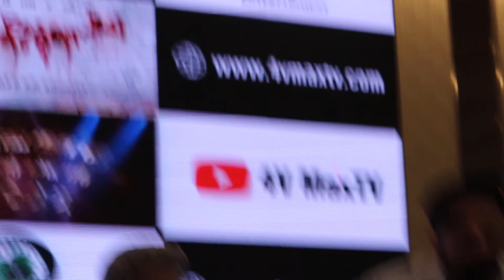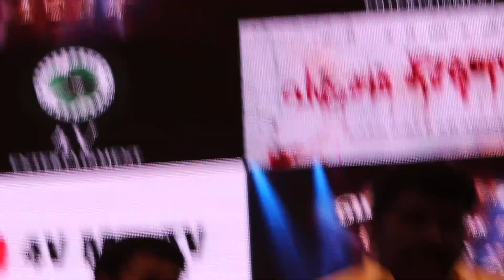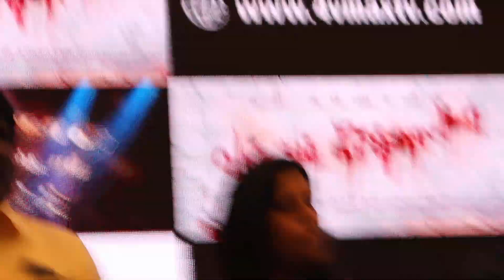இரண்டு ஹீரோக்களில் ஒருவர் பிரபலமான நடிகராகவும் , மற்றவர் புதுமுக நடிகராகவும் அமையப் போகிறபடத்தில்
ஆர்வம் உள்ள போட்டியாளர்கள் வெப்சைட் அல்லது 4V MAXTV -யூ டியூப் மூலம் இரண்டு நிமிடத்திற்கு மிகாமல் வீடியோவை அப்லோட் செய்ய வேண்டும்

ஏற்கனவே இந்தியில் இரண்டு படங்களை தயாரித்து இருக்கிறோம் .இது தமிழில் எங்கள து முதல் தயாரிப்பு .

 4 வி என்டர்டெயின்மென்ட் நிறுவனம் சார்பாக இசை மேதை இளையராஜா இசையில் மஞ்சரி சுசிகணேசன் தயாரிப்பில் இயக்குனர் சுசி கணேசன் இயக்கும் வஞ்சம் தீர்த்தா யடா படத்தின் நடிகர்கள் பற்றிய அறிவிப்பு இன்று வெளியிடப்பட்டது .

சுவரில் கரிக் கட்டையால் கிறுக்கியது போல் இரண்டு உருவங்களோடு சமீபத்தில் வெளி யான இந்த படத்தின் ஃபர்ஸ்ட் லுக் போஸ்டர் பரபரப்பை ஏற்படுத்தியது இருவரும் யார் என்ற கேள்வி ரசிகர்கள் மத்தியில் எதிர்பார்ப்பை ஏற்படுத்தியது .அதற்கான விடை இன் று நடந்த பிரஸ்மீட்டில் கிடைத்தது

தயாரிப்பாளர் மஞ்சரி சுசிகணேசன் பேசும்போது

"ஏற்கனவே இந்தியில் இரண்டு படங்க ளை தயாரித்து இருக்கிறோம் .இது தமிழில் எங்க ளது முதல் தயாரிப்பு . எப்போதும் வித்தி யா சமாக யோசிக்கும் இயக்குனர் சுசி கணேசன் இந்த படத்தில் கதாநாயகன் தேர்வையு ம் புதுமையாக யோசித்திருக்கிறார் . இந்த படத்து க்குகாகவே பிரபலமான டிவியில் நடக் கப் போகும் பிரம்மாண்டமான talent hunt show-வா ன " வருங்கால சூப்பர் ஹீரோ 2022" நிக ழ்ச்சியில் வெற்றி பெறும் போட்டியாளர் இந்த பட த்தின் இரண்டு ஹீரோக்களில் ஒரு ஹீரோவாக அறிவிக்கப்பட இருக்கிறார் .

இரண்டு ஹீரோக்களில் ஒருவர் பிரபலமான நடிகராகவும் , மற்றவர் புதுமுக நடிகராகவும் அமையப் போகிற இந்த படத்தில் புதுமுக நடிகரின் தோற்றமும் முக பாவனையும் முக்கி ய ம் என்பதால், ஹீரோ தேடலில் வயது வரம்பு கூட " 20 லிருந்து 45 வரை " என அறிவிக்கப் பட்டு இருக்கிறது .

இயக்குனர் சுசி கணேசன் இதுபற்றி கூறும்போது

"பலருக்கும் நடிக்கும் ஆசை திறமை இருந்தும் பலர் பல்வேறு காரணங்களால் நடிப்பு கன வை ஒத்திவைத்து வேறு பாதையில் பயணப்பட்டு இருப்பார்கள் . தோற்றமும், முக பாவ னையும் முக்கியான இந்த கதா நாயக ன் தேடலுக்கு - வயது வரம்பை உயர்த்தியிருக்கி றே ன். சூப்பர் ஸ்டார் ஆகும் தகுதியுள்ள ஒரு அற்புதமான நடிகரை கண்டெடுப்பதே இந்நிகழ் ச் சியின் நோக்கம்" என்றார்

ஆர்வம் உள்ள போட்டியாளர்கள் வெப்சைட் அல்லது 4V MAXTV -யூ டியூப் மூலம் இரண்டு நிமிடத்திற்கு மிகாமல் வீடியோவை அப்லோட் செய்ய வேண்டும் . இரண் டாவது சுற்றுக்கு தேர்வாகும் போட்டியாளர்கள் சென்னையில் தங்க வைக்கப்பட்டு நடிப் புப் பயிற்சி உடற்பயிற்சி அளிக்கப்படும் . மூன்றாவது சுற்றுக்கு தேர்ந்தெடுக்கும் போட் டியாளர் 12 பேர் , 12 வாரங்கள் நடக்கும் "வருங்கால சூப்பர் ஸ்டார் 2022 " கலந்து கொளவா ர்கள் . இன்னும் இரண்டு வாரங்களில் இதனை ஒளிபரப்பும் டிவி சேனல் அறிவிக்கப்பட இ ருக்கிறது .

நடிகை ஸ்னேகாவை  பிரபலமான வாரப் பத்திரிக்கை மூலமும் நடிகர் ப்ரசன்னாவை பிர பலமான டி வி மூலமும் தேர்ந்தெடுத்த சுசி கணேசன் , சோசியல் மீடியாவின் வளர்ச்சி க் கேற்ப " வருங்கால சூப்பர் ஹீரோ" வின் மூலம் கதா நாயகன் தேடும் முயற்சி எதிர்பா ர்ப் பை ஏற்படுத்தி இருக்கிறது. ஒரு படத்திற்காக டேலண்ட் ஹன்ட் ஷோ நடத்தி ஒரு ஹீரோ வை  தேர்ந்தெடுப்பது தமிழ் சினிமாவில் இதுவே முதல் முறை . "அன்றைக்கு அது புதுசாக இருந்தது . கால மாற்றத்திற்கேற்ப இது புதுமையாக இருக்கும் " என்றார் சுசி கணேசன் .

தயாரிப்பாளர் மஞ்சரி "பார்க்கும் 10 பேரில் 9 பேருக்கு நடிக்கும் ஆர்வம் பெருகிக் கொ ண் டிருக்கும் இந்த காலத்திற்கு ஏற்ப சராசரி மனிதனுக்கு கூட ஒரு ஸ்டார் அந்தஸ்தை ஏற்படு த் த நினைக்கும் இயக்குனர் சுசி கணேசன் முயற்சி பெரும் வெற்றி பெறும் . இதே நிகழ்ச் சி கல்கா சூப்பர் ஸ்டார் என்ற பெயரில் ஹிந்தியிலும் தெலுங்கு கன்னடம் மொழிகளிலும் நடத்தப்படும் வேலைகள் துவங்கியிருக்கின்றன. இந்த வருடத்தின் வெற்றியை தொடர்ந் து ஒவ்வொரு ஆண்டும் ஒரு புது ஹீரோவை இந் நிகழ்ச்சியின் மூலம் கண்டுபிடித்து அறி முகப்படுத்தும் முயற்சியில் இயக்குனர் சுசி கனேசன் வெற்றி பெறுவார் .

நிறுவனத்தின் அடுத்த படம் ராணி வேலுநாச்சியார் . வாழ்க்கை வரலாற்று படத்தின் ஆர ம்பகட்ட வேலைகள் துவங்கியிருக்கின்றன. எழுத்தாளர் மருது மோகனும் , குழுவும் கதை எழுதிக்கொண்டிருக்கிறார்கள். மிகப்பிரம்மாண்டமான ஒரு வரலாற்றுப் பதிவாக எங்க ள் நிறுவனத்தின் சார்பாக அந்தப்படம் தயாரிக்கப்படும். Bullet19 என்ற பெயரில் பெரிய பட்ஜெட் படமாக சுசிகணேசன் இயக்கப் போகும் அடுத்த படத்துக்கு ,முக்கியமான நடிக ரோடு பேச்சுவார்த்தை நடந்து கொண்டிருக்கிறது . அது பற்றிய அறிவிப்பும் விரைவில் வெளியிடப்படும் "என்றார்